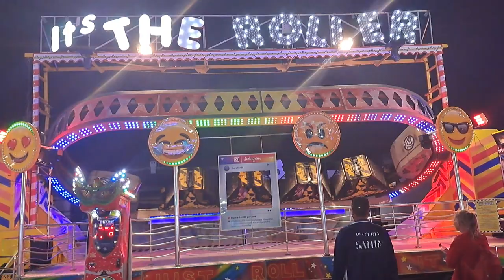it's the roller portomaggiore (antica fiera di portomaggiore 2022)